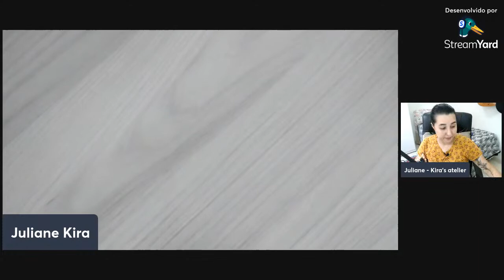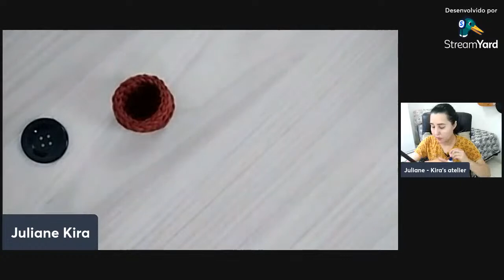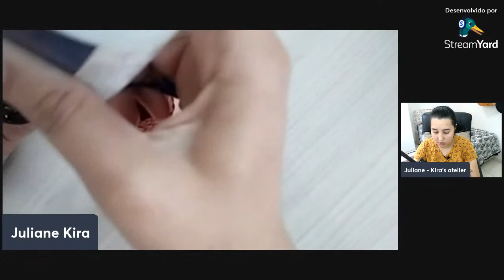Como deixar uma base de amigurumi bem plana e reta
Vamos finalizar nosso balão em crochê hoje e falar sobre projetos futuros.